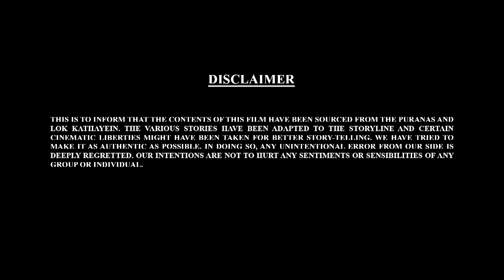மகாதேவன் ஏன் கோபப்படுகிறான்? | Bal Ganesh Ki Kahaniya In 3D Part 66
महादेव क्यों क्रोधित है ? | Bal Ganesh Ki Kahaniya In 3D - 66 | @nammapadangal